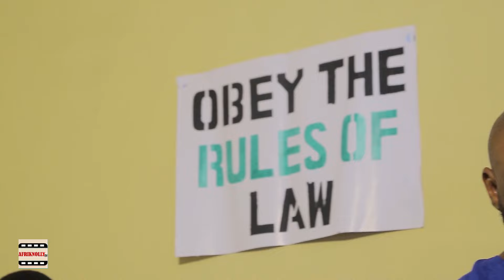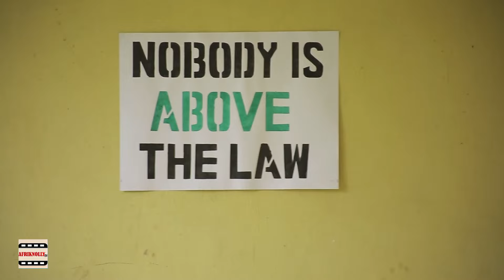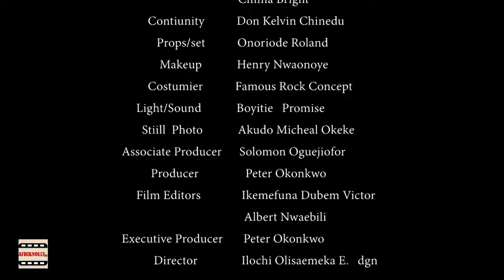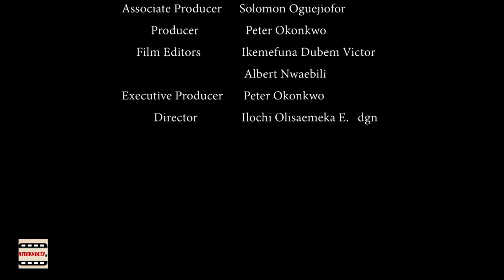THE hungry man Billionaire - 2024 Latest Nigerian Full Movie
In This Nigerian Movie,

Starring: hubby Michael, yul edochie